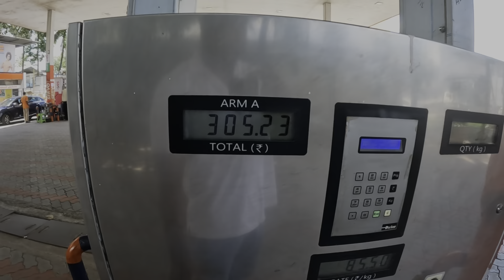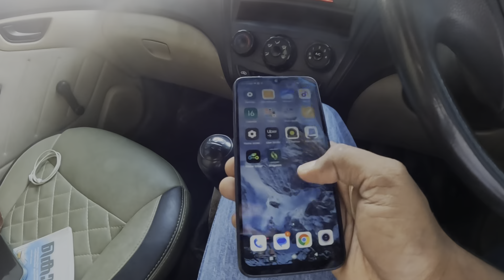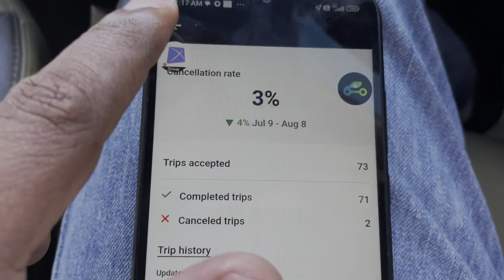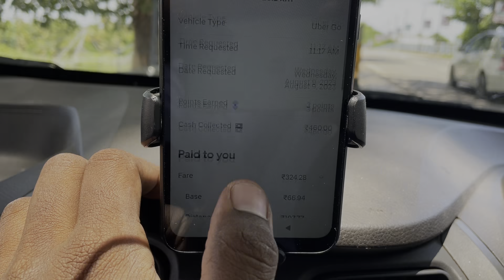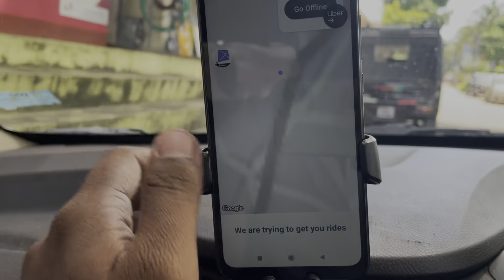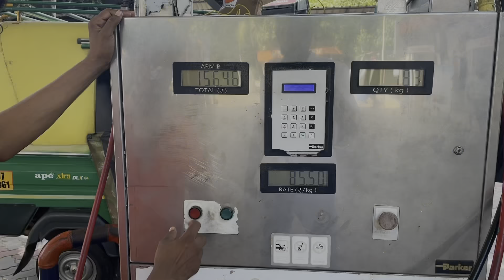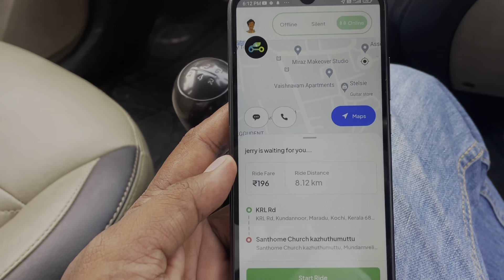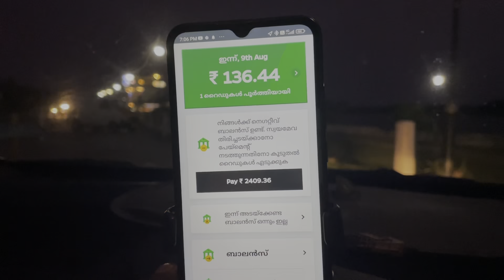Online cab driving experience in cochin .oneday earning💰 .partner with Uber ,Ola,yathri,pikme